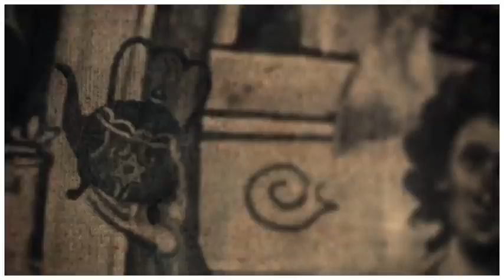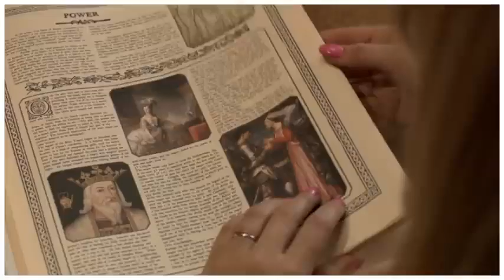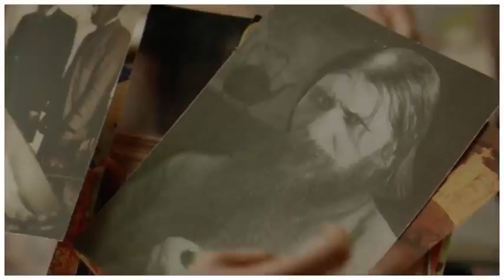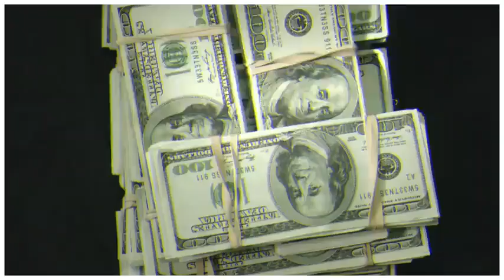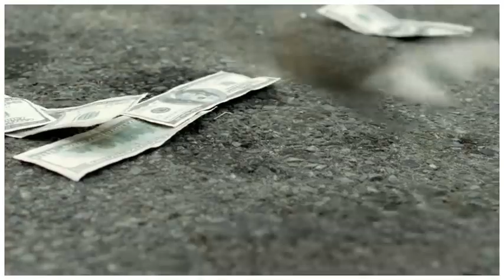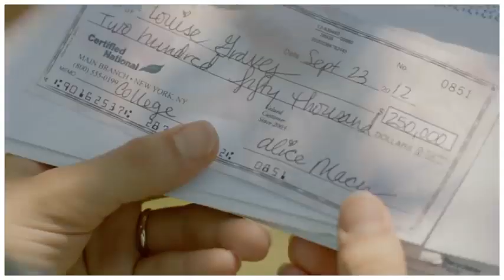The Brass Teapot (2012) Movie Explained In Hindi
John (Michael Angarano) and Alice (Juno Temple) are a down-on-their-luck couple that comes across a magical brass teapot capable of providing them with money. The only catch is that they must experience pain in order for the teapot to provide. They must then decide what they are willing to do (and what they are willing to suffer through) in order to gain financial security.

Credits:
Directed by:-Ramaa Mosley
Written by:-Tim Macy
Starring:-Juno Temple,Michael Angarano,Alexis Bledel,Alia Shawkat,Bobby Moynihan